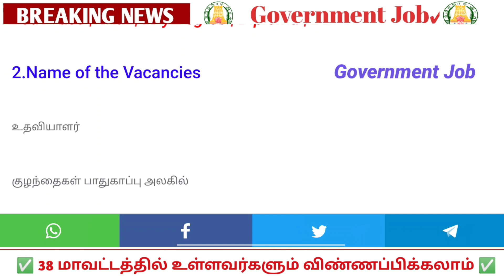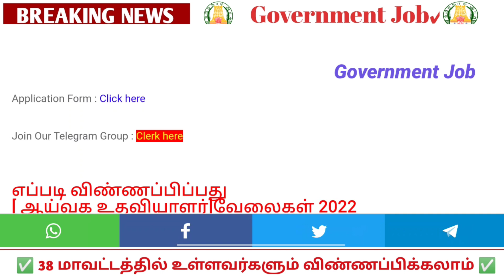✅மாவட்ட ஆட்சியாளர் 🔥அலுவலகத்தில் இன்று அறிவிப்பு🤩 | 💫Job | Permanent 🤓Government ✨ Job 2022 ✍️💯💯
2022 government jobs tamil
tnpsc
tn govt jobs 2021 Tnstc Jobs 2022
in tamil